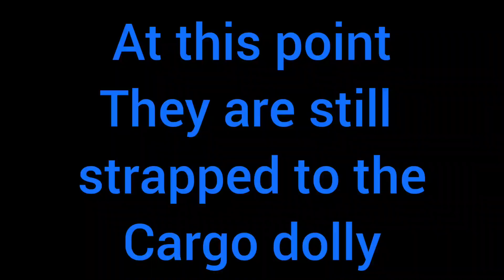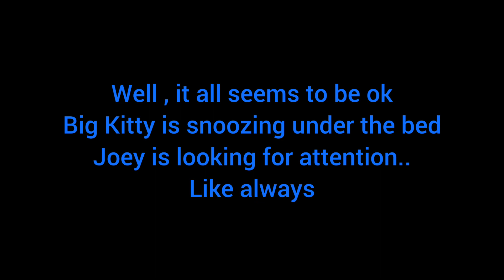the kitties have arrived..